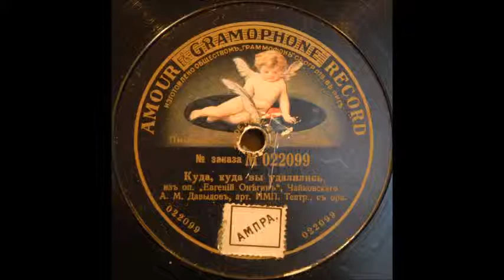Lensky's Aria (Alexander Mikhailovich Davidov)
Alexander Mikhailovich Davidov sings Lensky's aria from "Evgenii Onegin" on Amour Gramophone Record 022099. Because of the raised outer edge of the record, my cartridge was not able to track the first few bars of the aria.